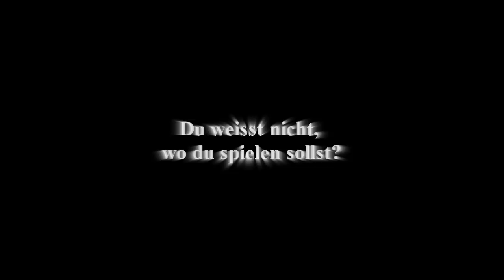NextCraft Trailer [Minecraft Server | 24/7 | 48 Slots | DEUTSCH | HD]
Hier ist der offizielle zweite Trailer des deutschen NEXTCRAFT-SERVERS.